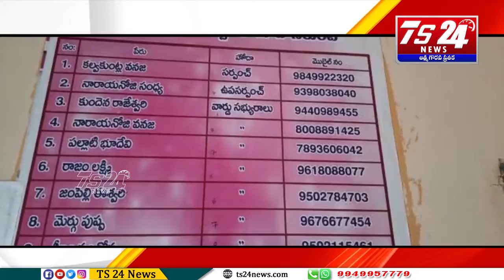గ్రామ ప్రజల సహకారంతో జాతీయస్థాయి అవార్డు |TS24 News